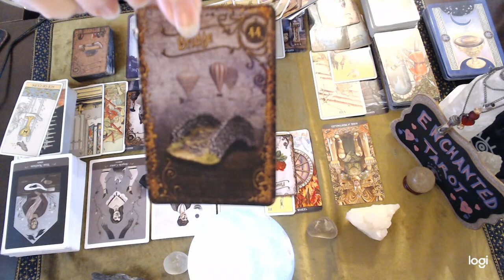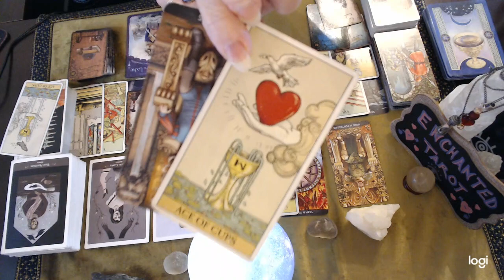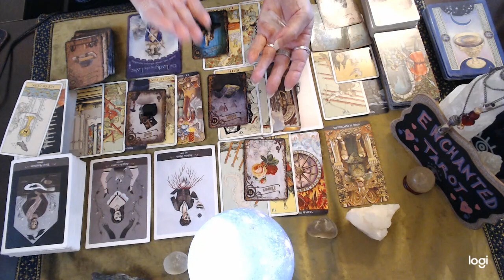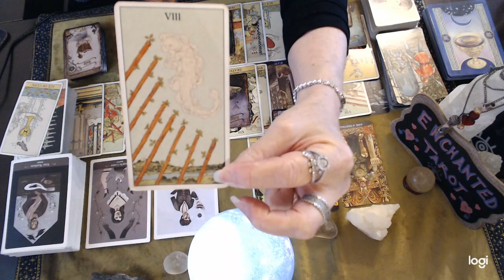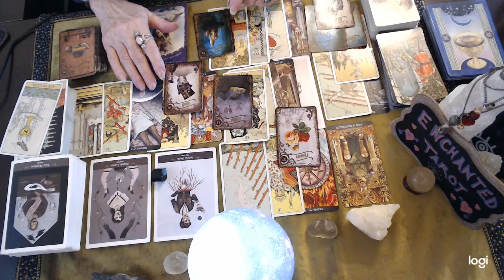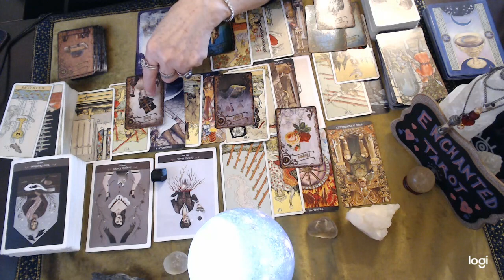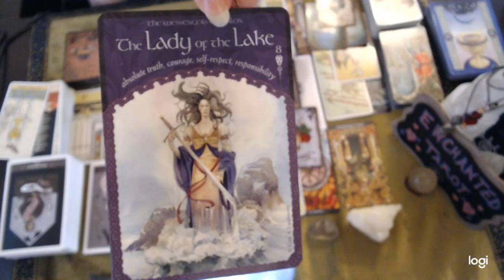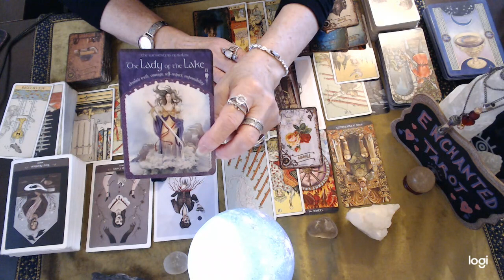Cancer Feb 2022 💘 Don't Agree To Anything Until This Information Arrives Cancer!!!